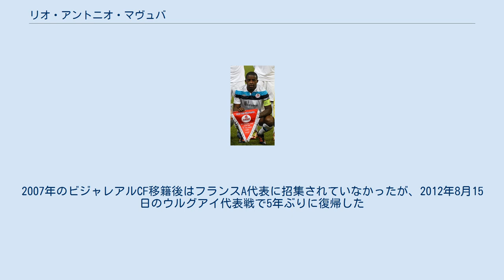リオ・アントニオ・マヴュバ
リオ・アントニオ・ゾバ・マヴュバ（Rio Antonio Zoba Mavuba, 1984年3月8日 - ）は、アンゴラ沖の公海上で生まれフランス国籍を保持するサッカー選手。
ポジションはミッドフィールダー（センターハーフ）。
クロード・マケレレ2世との評価を受けている。
 父親はザイール代表として1974年の西ドイツワールドカップに出場したマフリラ・マヴュバ(en)であり、母親はアンゴラ国籍である。
アンゴラ内戦中、公海上を航行する船の上で生まれたため、彼のパスポートには出生地が記されておらず、ただ「海上で生まれた」(born at sea)とだけ記載されている。
母親は彼が2歳の時に死去し、父親は彼が14歳の時に死去したため、その悲しみを癒すためにサッカーを始めた。
彼はフランスで育ち、自身をフランス人であると認識しているため、2004年9月にフランス国籍が与えられた。
 FCジロンダン・ボルドーの下部組織で育ち、2004年1月のオリンピック・リヨン戦でトップチームデビューした。
2007年7月3日、アレッシオ・タッキナルディを放出したリーガ・エスパニョーラのビジャレアルCFと移籍金700万ユーロ（約11億7000万円）で5年契約を結んだが、2007-08シーズン前半戦は5試合しか出場できず、2008年1月にリールOSCにレンタル移籍した。
シーズン終了後に移籍金推定700万ユーロでリールOSCと4年契約を交わし、完全移籍を果たした。
 2004年、トゥーロン国際大会で大会最優秀選手に選出された。
2004年8月18日、ボスニア・ヘルツェゴビナ代表戦でフランスA代表デビューした。
2006年に出場したUEFA U-21欧州選手権では準決勝でオランダ代表に敗れたが、チームメイトのスティーヴ・マンダンダやジェレミー・トゥラランとともに大会ベストイレブンに選ばれた。
2007年のビジャレアルCF移籍後はフランスA代表に招集されていなかったが、2012年8月15日のウルグアイ代表戦で5年ぶりに復帰した